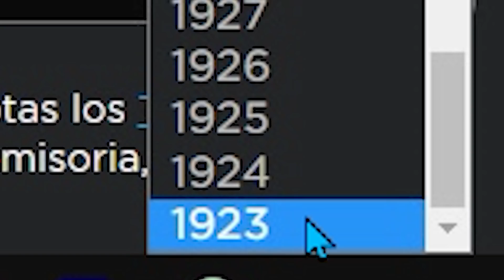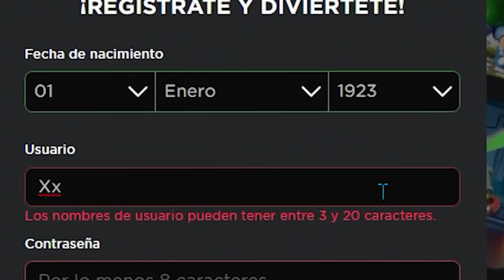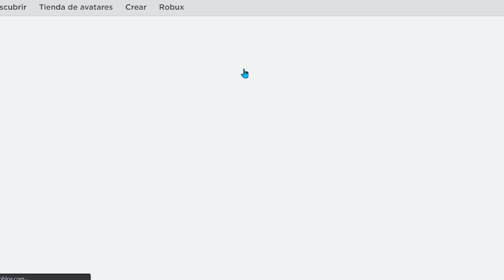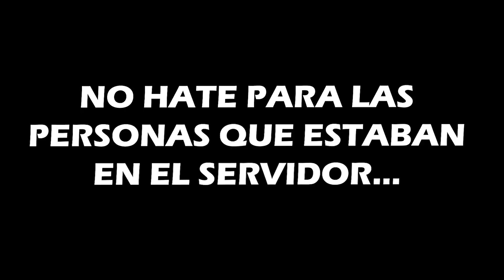😈 ¡ME HICE PASAR POR UN JUGADOR TÓXICO EN ARSENAL! *se enojan* - ROBLOX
✅ Bueno amigos en este video me hice pasar por un jugador toxico de arsenal
DESCRIPCIÓN
Con que grabo: OBS Studio, Action!
Con que edito: Adobe Premiere Pro
Con que hago mis miniaturas: PicsArt